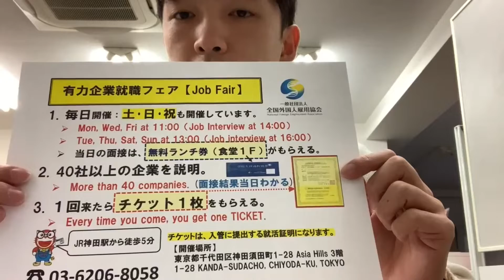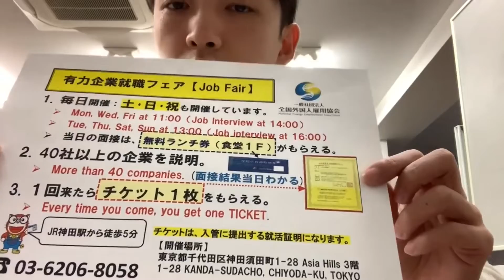千葉県 倉庫作業 3名正社员 月给23〜万日元 日本语能力日常会话 外国人就职欢迎